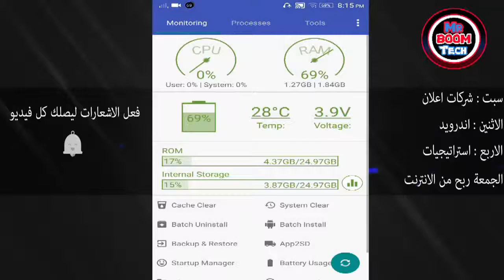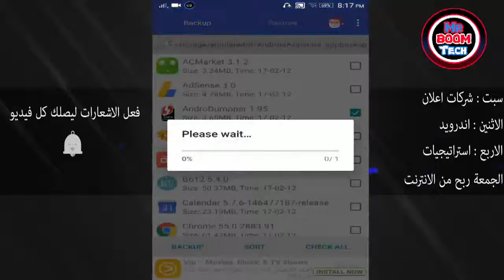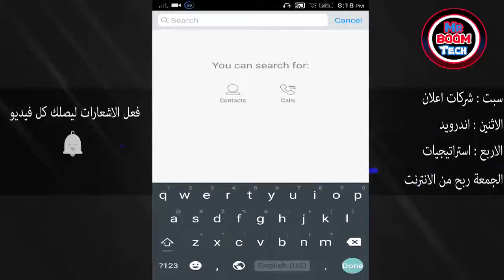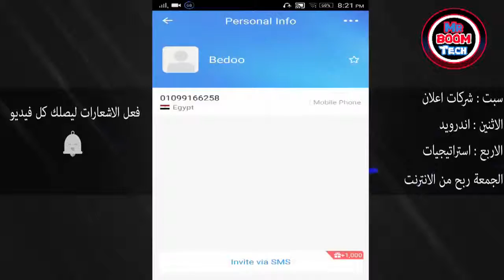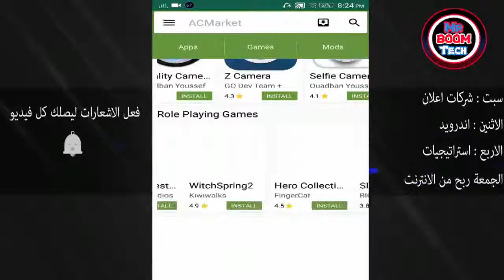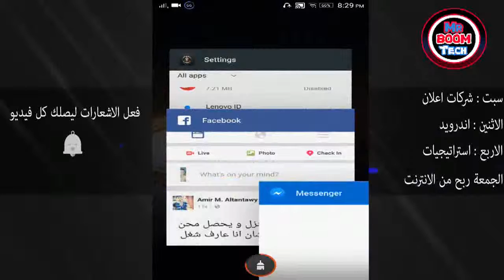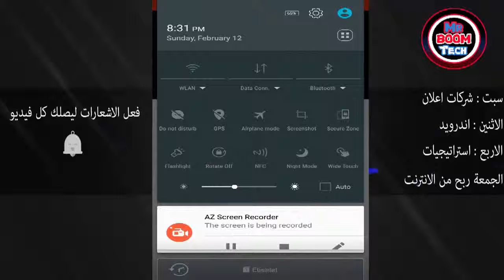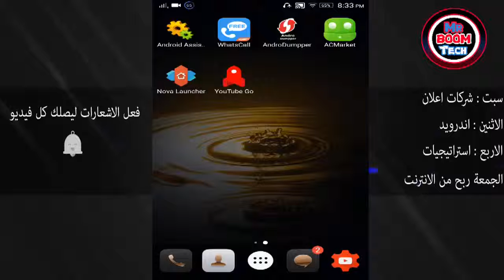افضل تطبيقات اندرويد - يوتيوب مجاني ، مكالمات مجانية !😍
3 تطبيقات اندرويد رهيبه,
افضل 3 تطبيقات اندرويد,
تطبيقات اندرويد 4.0.4,
افضل 4 تطبيقات اندرويد,
افضل 5 تطبيقات اندرويد,
5 تطبيقات اندرويد يجب عليك تحميلها فوراً - تطبيقات مفيدة جداً للجميع,
افضل 7 تطبيقات اندرويد,
ناسخ تطبيقات اندرويد 9,
تطبيقات اندرويد 9